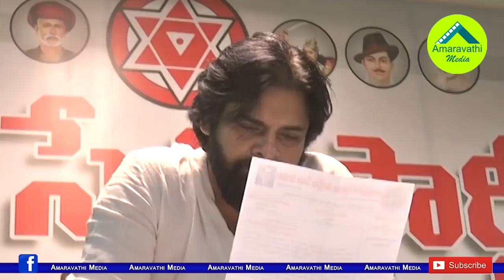పవన్ పై రఘురామ ప్రశంసలు వెనుక వ్యూహం ఇదే| Reason Behind YCP Rebel MP Raghurama Praises Pawan Kalyan